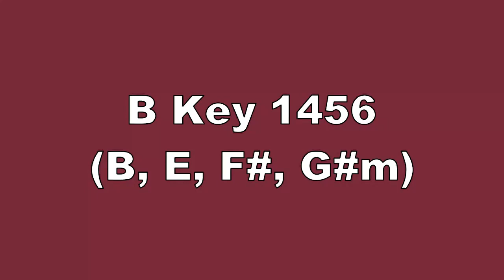B Key 1456 B, E, F#, G#m